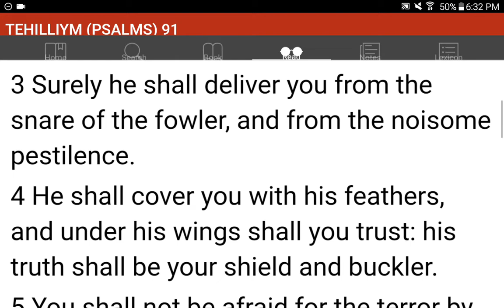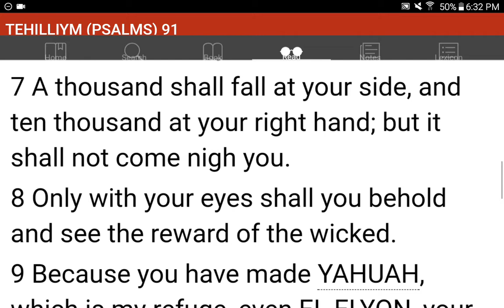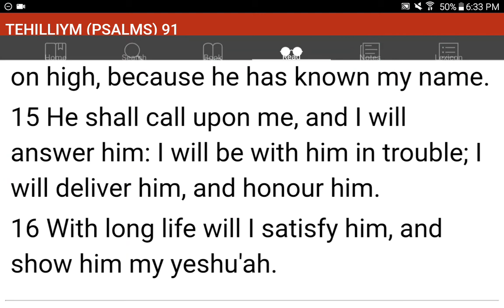💜h?™ "What's the MOST HELPFUL & SIMPLEST WAY that WORKS?"™ GIVE 1P/Month NOW! GCash